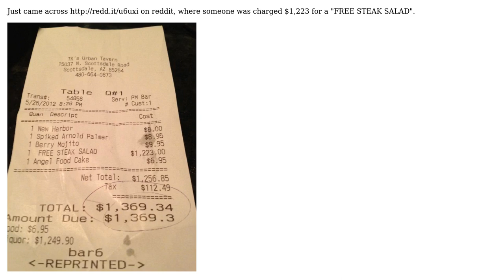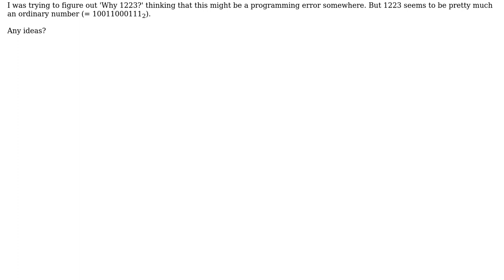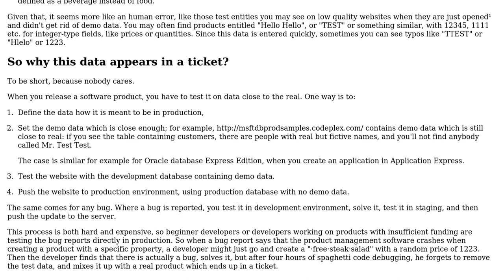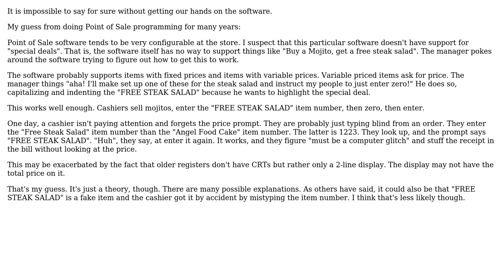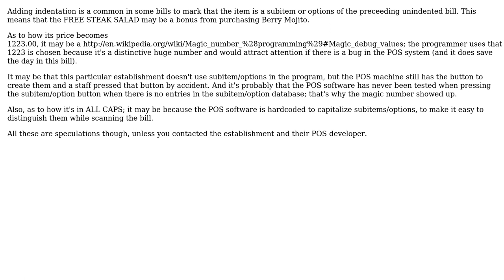Software Engineering: In programming light, what is special about the number 1223? (3 Solutions!!)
Software Engineering: In programming light, what is special about the number 1223?

With thanks & praise to God, and with thanks to the many people who have made this project possible! | Content (except music & images) licensed under CC BY-SA | Music | Images & others | With thanks to user Lie Ryan user Lazer user Gort the Robot user Arseni Mourzenko and the Stack Exchange Network Trademarks are property of their respective owners. You are responsible for your own actions.